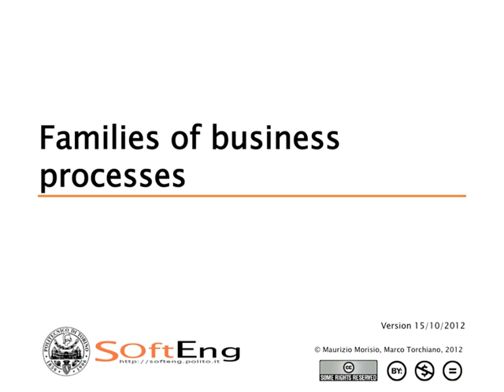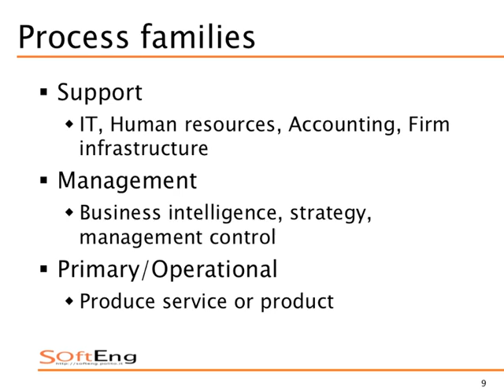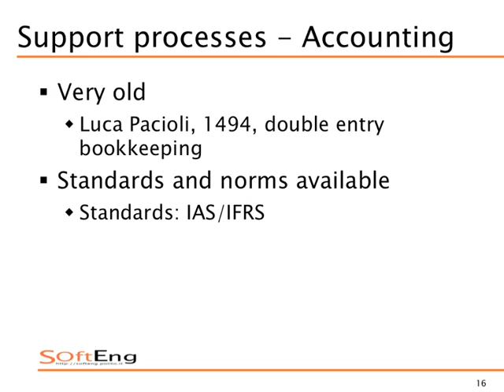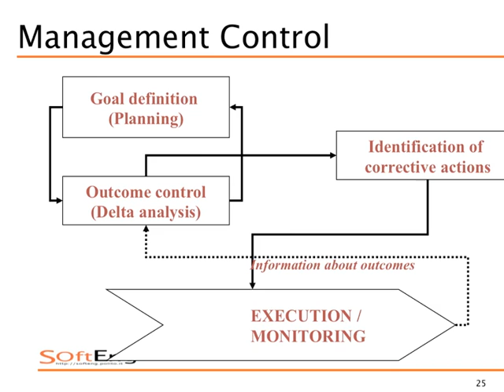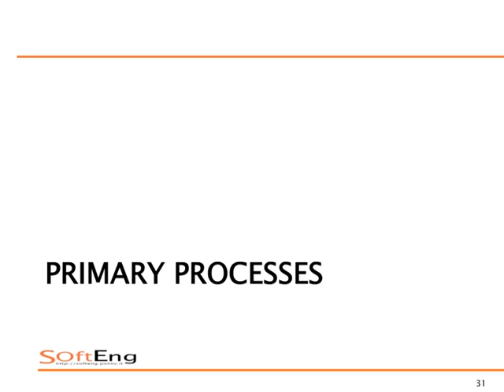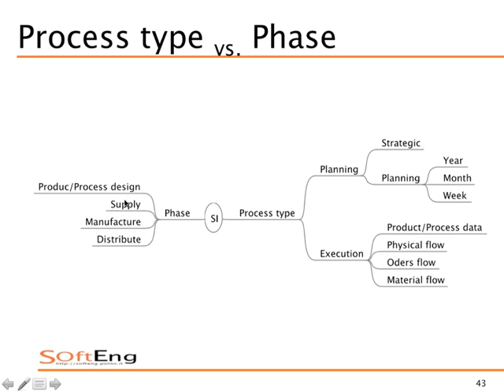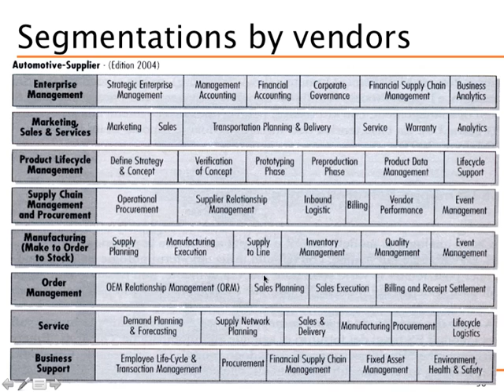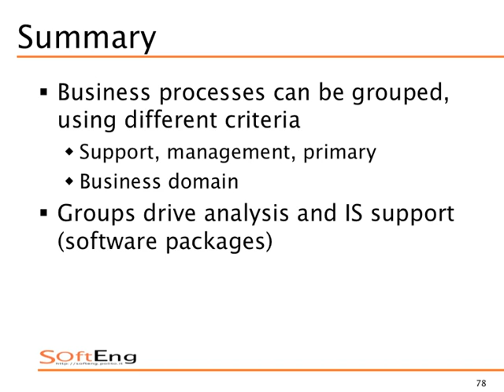Sistemi Informativi Aziendali (02CIXPG) - Application Portfolio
Esempi di classificazione di SI ed application portfolio